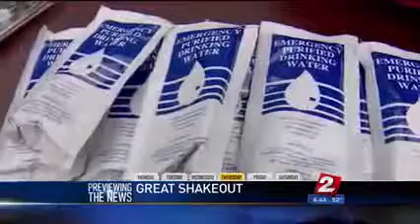KATU (ABC) Portland 10-16-2016 Great ShakeOut and Red Cross Preparedness Class